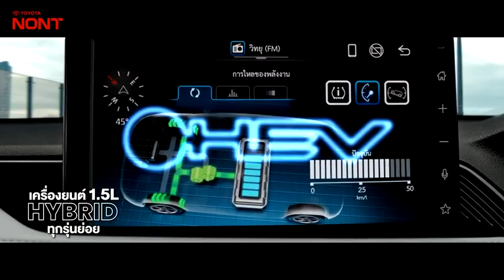ได้เวลามูฟชีวิตไปให้สุดๆ กับ All-New Yaris Cross มูฟไปกับดีไซน์ และออฟชันจัดเต็ม!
สนใจสอบถามรายละเอียดเพิ่มเติมได้ที่โตโยต้านนทบุรีทุกสาขาโทร 1114 หรือคลิก M.me/toyotanont